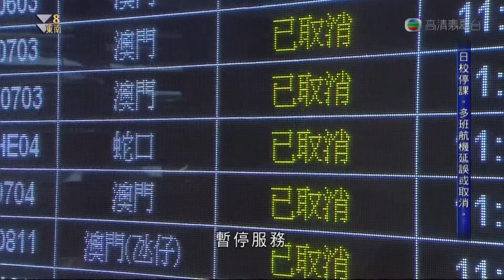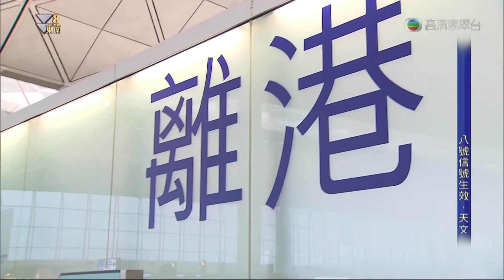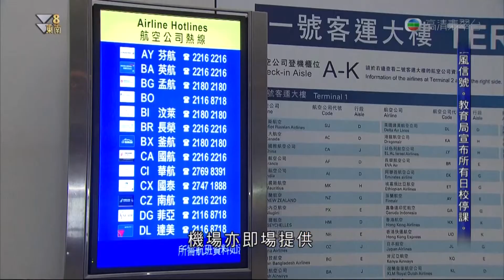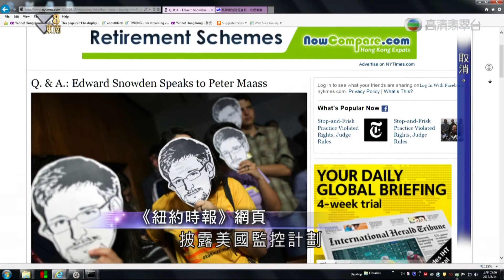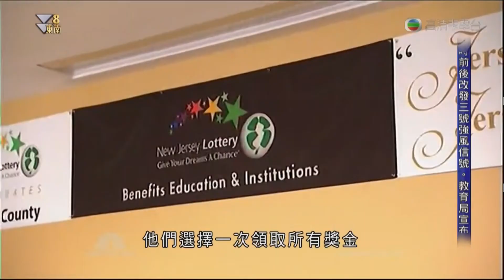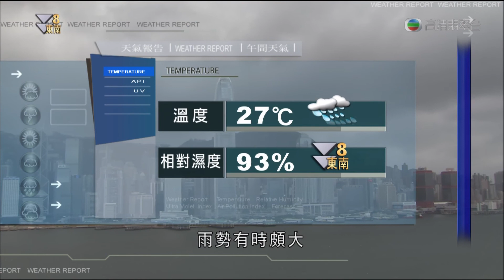14-08-2013 | 陳嘉欣 | 午間新聞